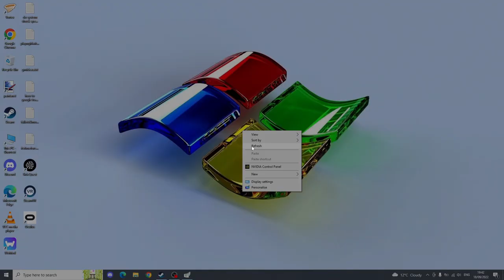Half Life 2 Random Generated Enemies Mod (Mostly Obongus)